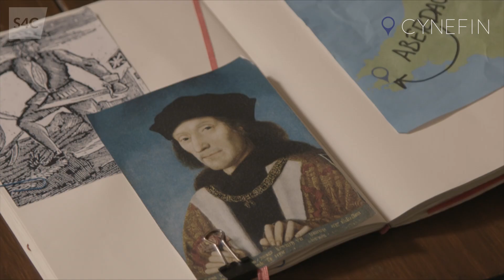Castell Penfro | Pembroke Castle history | Cynefin | S4C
Hanes Castell Penfro a'i gysylltiad â'r Tuduriaid.
The fascinating history of Pembroke Castle and the Tudors' local links.